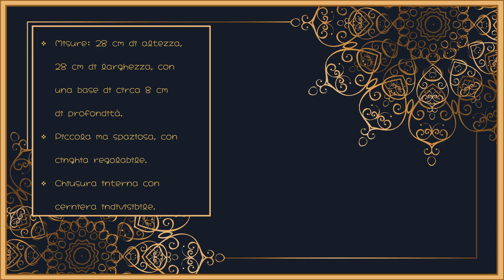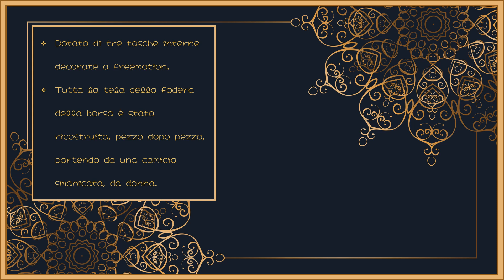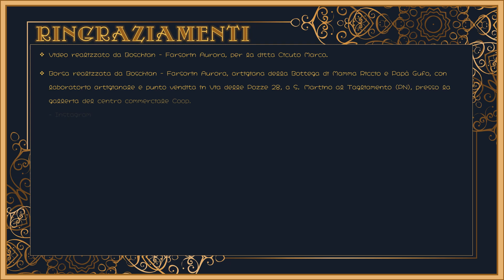BORSA SAHARA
Cari amici, buonasera e benvenuti nel nostro canale! 🤗😊💗
Questa sera vi porto a fare un giro  nel deserto... immaginatevi un caldo tramonto, una bellissima e rilassante passeggiata tra le vie di un piccolo borgo rurale; voi e la vostra borsetta a gustarvi tutta la magia del luogo! 🤩🐪🌞🌵🐪

Non mi dilungo oltre e vi lascio al video, ricordando, come sempre, di ringraziare il fantastico IKSON, che ci concede gratuitamente, per questo video, la sua meravigliosa #136 SAHARA, di cui vi posto il link per ascoltarla

Per l’immagine di sfondo del video, ringraziamo Freepik.com ed il creatore dell’immagine: starline, che la concede con licenza free

Non mi resta che augurarvi una buona visione e un buon ascolto e ricordarvi, se il video vi dovesse piacere, di metterci un bel "LIKE" per supportare il canale. 😉😘 😉🙏💗💗💗

Se vi piacessero le nostre creazioni e aveste piacere di vederle di persona o di acquistarle, per fare veramente un bel regalo ad un vostro caro o a voi stessi. il nostro negozio/ laboratorio artigianale si trova in Friuli Venezia Giulia, a San Martino al Tagliamento (PN), in Via delle Pozze 28, presso la galleria del centro commerciale Coop.

Mamma Riccio 🦔🌸💗🌸

- Google: La Bottega di mamma Riccio e Papà Gufo